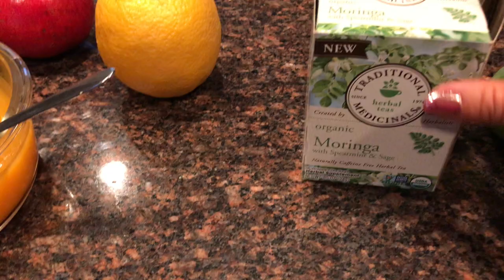MI AYUNO INTERMITENTE #5